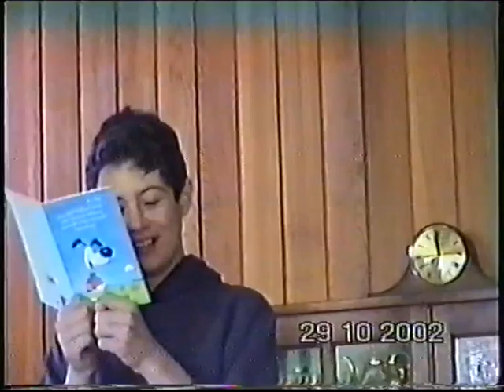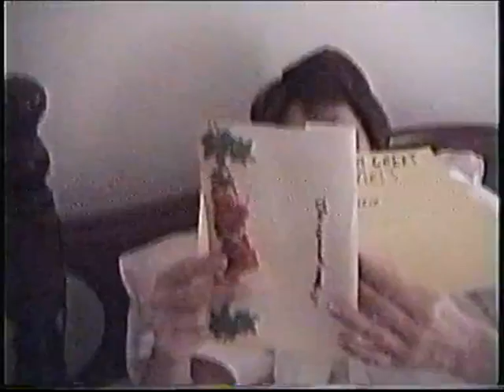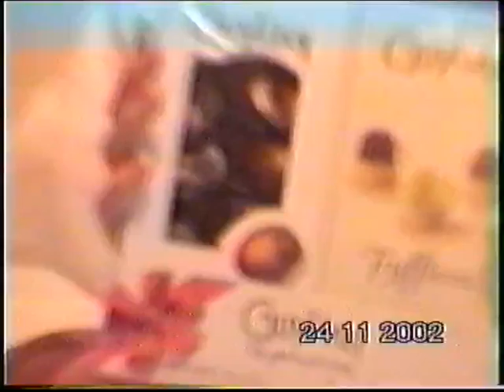2002 September - December (2 of 2)